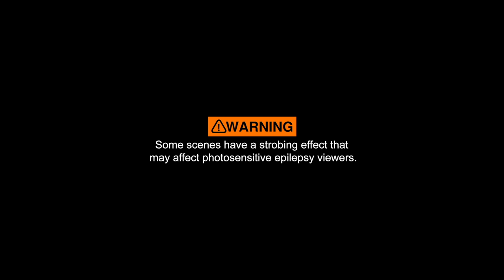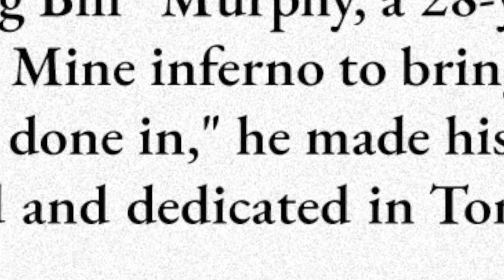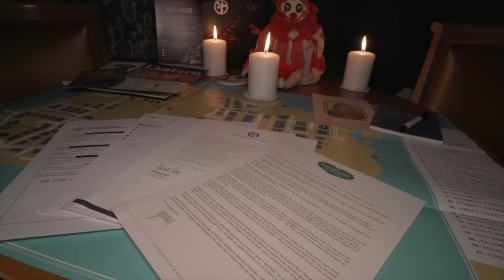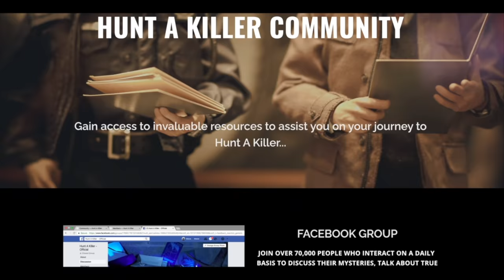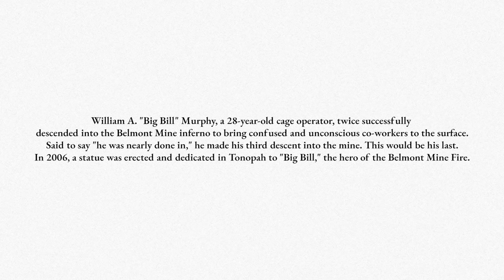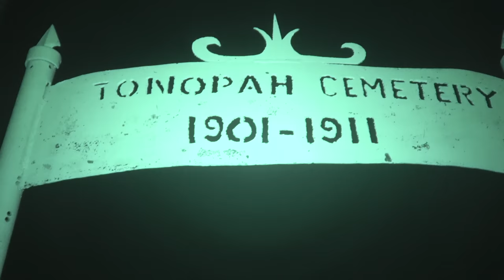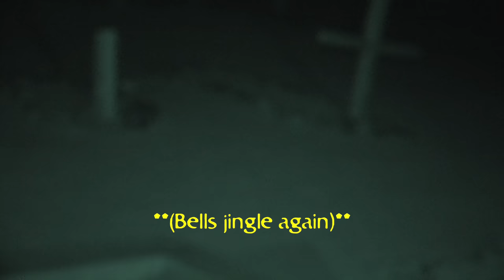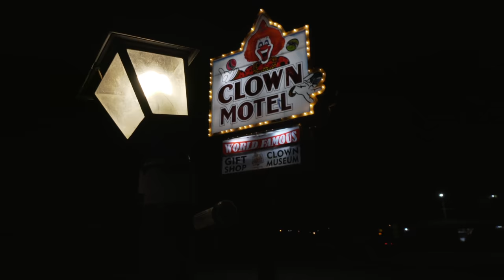THE CLOWN MOTEL | The MOST TERRIFYING PLACE in The WORLD | Destination Hell S1 E4 | 4k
Grab your Hunt a Killer box here!

Code: TWINPARANORMAL

The Clown Motel:
The Clown Motel is place that has gained world wide fame for its odd theme and decor, not only that it is rumored to be one of the most haunted places in the US. Wether you like clowns or hate them this place is one you must visit! Originally dubbed the Clown Motel by the David family as an homage to their late father, the entire motel was themed and decorated with his collection of clowns at the time. The building has changed hands a few times over the years however the clowns have always remained, eventually ending up in the hands of its current manager Hame Anand, who already had a love for clowns and has been collecting them himself for almost 40 years. He has grown the collection and the legend of the clown motel immensely over the last few years, it has been featured in hundreds of movies and television shows, also amassing fame on YouTube as well. He is no stranger to the legends and the hauntings that happen there as well, originally not a believer himself some things he would witness at the Clown Motel would change his mind. For years tales of full blown apparitions showing themselves to people in the motel rooms, strange voices and noises, loud bangs on the walls and doors opening and closing despite being locked and the rooms empty. Even one story of a spirit fixing a broken toilet that Hame himself swears by. All of this topped off by a century old graveyard less than 100 feet away.(where the ghosts come from supposedly)The reputation of this place is legendary, we could not resist and finally had taken the time to pay a visit for ourselves and see what we could capture. This is our clown Motel story.